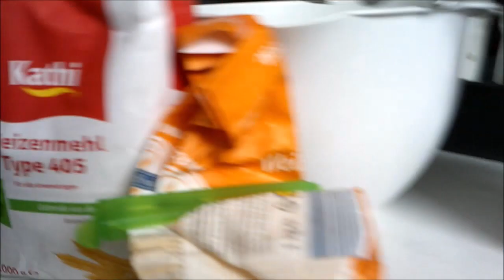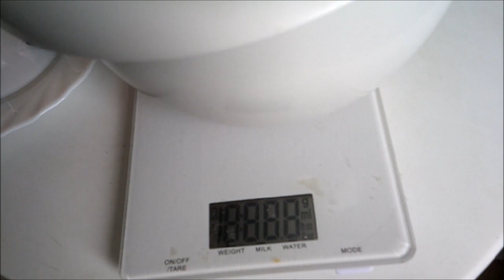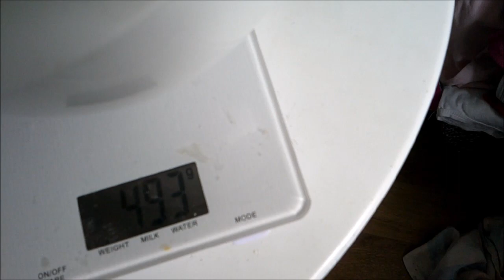Brotbacken in 5 Minuten, einfaches und tolles Rezept, sehr günstig und lecker